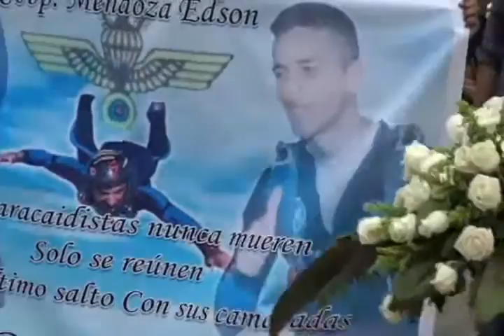Sepelio De Los Soldados Caídos En Prácticas De Paracaidismo, Canales Regionales